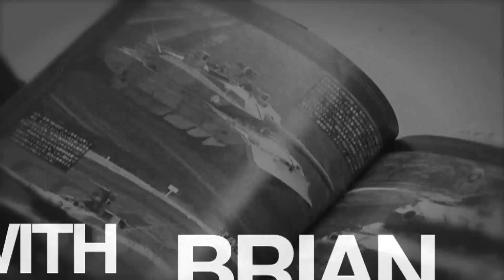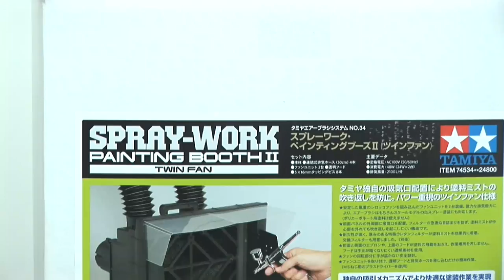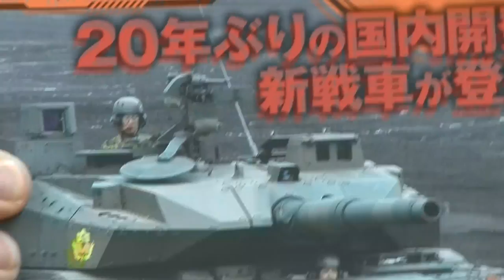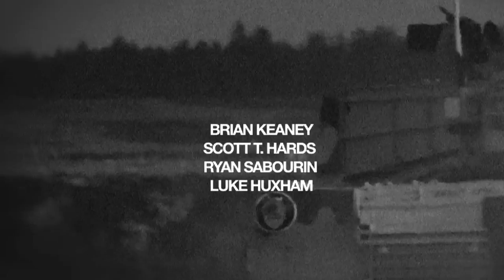Airbrusing the Type 10 Main Battle Tank | Boss Builds 5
In this episode of Boss Builds Brian airbrushes on a primer coat of flat black on the Fujimi 1/72 Type 10 MBT.